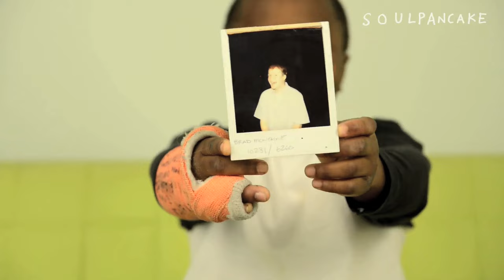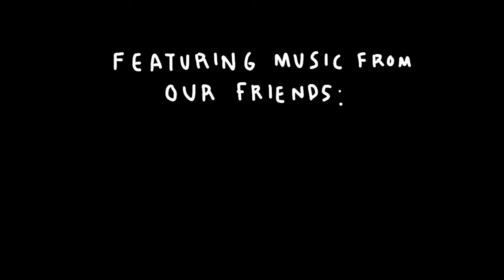The True Story of Kid President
Meet the creative duo behind 'Kid President'! What started as simple fun has turned into something much more.

Show created, written and produced by magic.